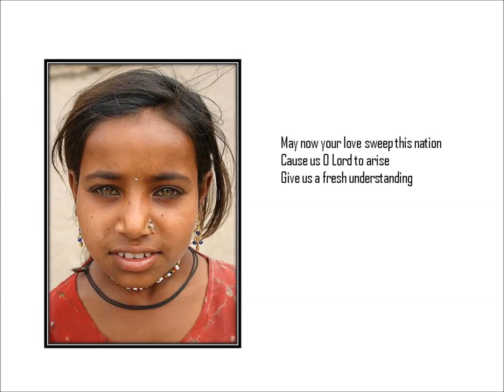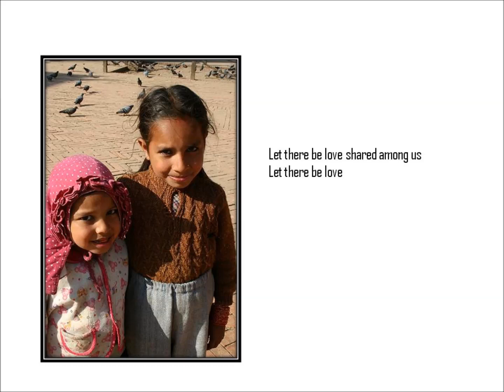Let there be love shared among us